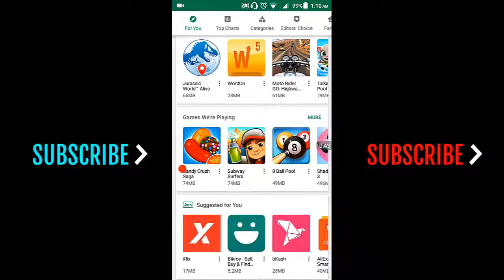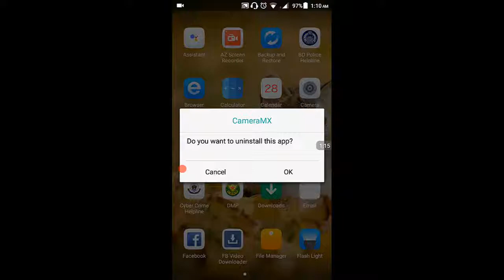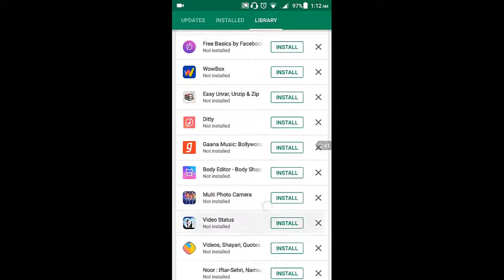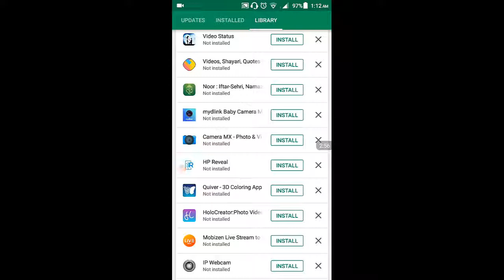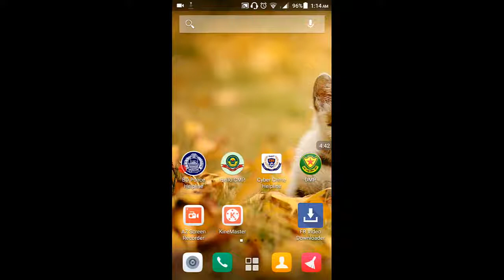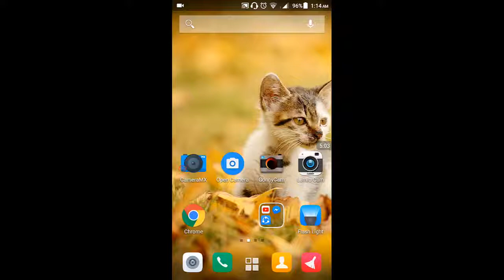Return mobile any uninstall app bangla/ডিলিট হয়ে যায় সফটওয়্যার (অ্যাপস ) ফিরিয়ে আনুন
Return mobile any uninstall app bangla
 ডিলিট হয়ে যায় সফটওয়্যার ফিরিয়ে আন্তে চান
Bondora apnara kmon aj ami apanader k dekhab
Ki vabe uninstall or delete app ki vabe return
Ana jay  t  aer jonh play store  jete hoybe tar por
Play  store library check kre paye jaben tar por reinstall kroon
More Help My Skype
Mohar.ali8
Google help
Thanks Your for watching this video and